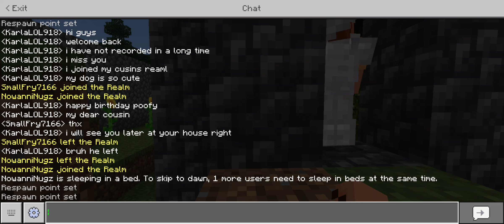June 4, 2024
uhh I stoll my brother weat
 in minecraft so I can make bread